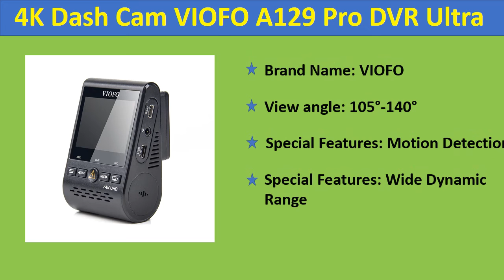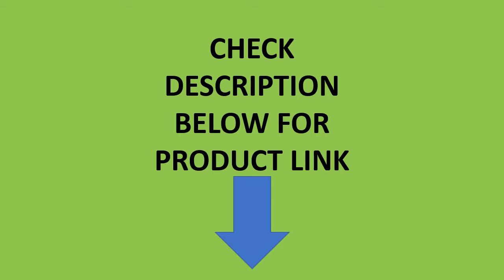Top 5 Best 4K Dash Cam Review 2021 Best Car DVR Dash Cam Review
5. VIOFO A129 Plus Car DVR Dash Cam Car Video Recorder Quad HD Night Vision Sony Sensor 2K 60fps DashCam GPS DVR with Parking Mode

4. 4K WIFI Dash Cam GPS Track Car DVR 3840*2160P 30FPS Ultra HDSuper Night Vision Camera Video Recorder Auto Phone Connection

3. VIOFO A129 Pro Duo 4K Dual Dash Cam Newest 4k DVR 2020 car camera with GPS Parking mode G-sensor Sony sensor with WIFI 4K DVR

2. VIOFO A129 Plus Duo Car DVR Dash Cam with Rear View Camera Car Video Recorder Quad HD Night Vision Sony Sensor Dashcam with GPS

1. VIOFO A119 V3 2K 60fps Car Dash Cam Super Night Vision Quad HD 2560 * 1600P Car DVR with Parking Mode G-sensor optional GPS

best dash cam for car
dual dash cam
best hd dashcam
dashcams
Best Car DVR Dash Cam 2021
10 Best Car DVR Dash Cam 2021
5 Best Car DVR Dash Cam 2021
The Best Car DVR Dash Cam 2021
Best Car DVR Dash Cam uk
Best Car DVR Dash Cam us
Best Car DVR Dash Cam
GPS Track Car DVR
4K WIFI Dash Cam
4K Dual Dash Cam
Car DVR Dash Cam
Car Dash Cam
Car DVR
Dashcam